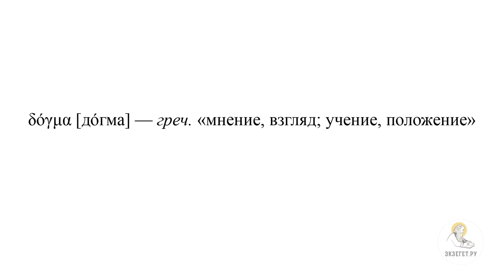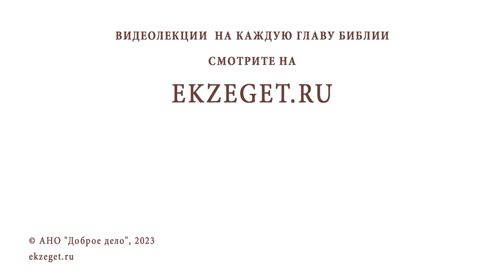Богодухновенность Библии как догмат Православной Церкви. Протоиерей Димитрий Юревич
Команда Экзегет.

В сегодняшнем видео вместе с кандидатом богословия, заведующим кафедрой библеистики Санкт-Петербургской духовной академии протоиереем Димитрием Юревичем продолжаем курс лекций о введении в Священное Писание Нового Завета.
8-я лекция: "Богодухновенность Библии как догмат Православной Церкви."

🔸  Догмат – вероучительная истина
🔸  Соотношение Символа Веры с нашей повседневной жизнью
🔸  Догмат о Церкви. Исполнение в жизни
🔸  Догмат о жизни будущего века. Богословское понимание
🔸  Догмат о Православной Церкви
🔸  Творение вероучения Церкви действием Духа Святого
🔸  Открытое чистое сердце для восприятия Священного Писания